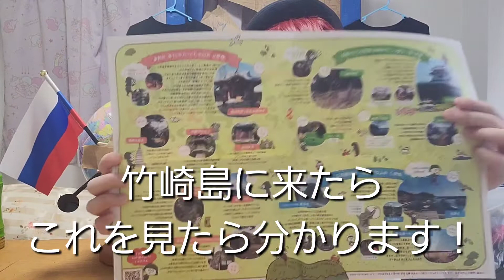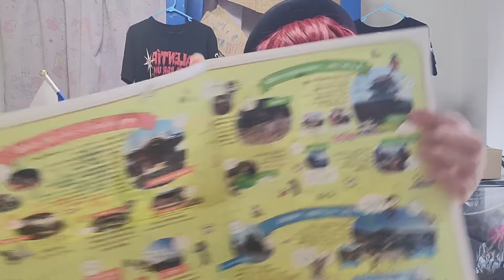コハダ寿司を食べて、元気になりたい！シャレオツ！！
今回は佐賀県竹崎島のコハダ女子会の
皆さんから買いましたコハダを紹介しました

コハダと言う魚は知ってますか？
私はコロナ禍に入ってから知りました

私はコロナに感染して苦しい思いをしました
すこしでも元気を出したくて買いました
すごく美味しかったです！

皆さんもコハダを
買ってみてはいかがですか？